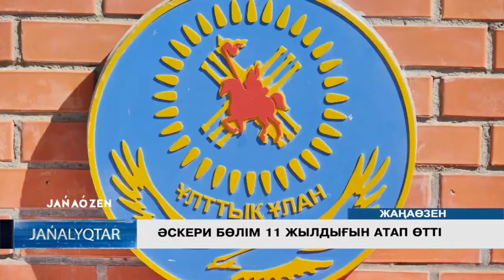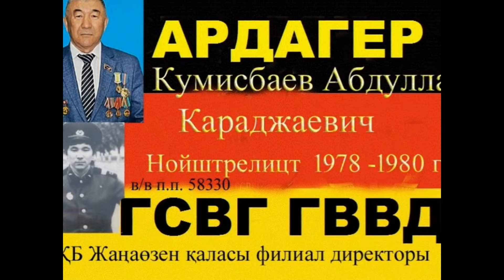Абдулла Жаңаөзен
РҚБ Жаңаөзен қаласы филиал директоры Абдулла Қараджайұлы Күмісбаевтың қатысуымен Жаңаөзен қаласындағы №5548 әскери бөліміне 11 жыл толуына ұйымдастырылған іс шарадан бейне көріністер